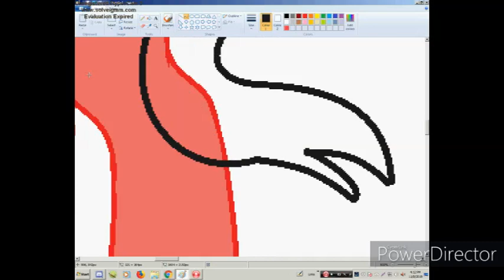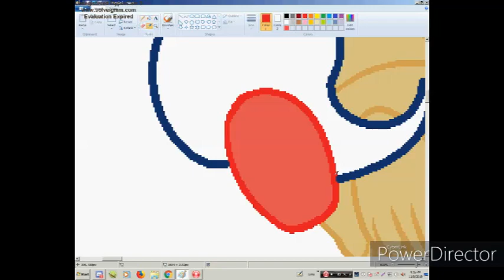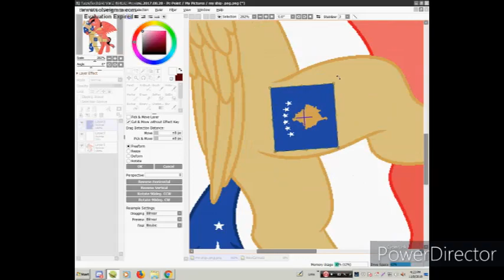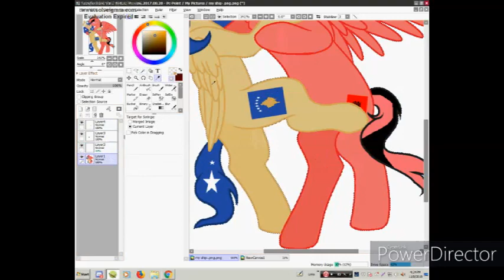Hey there Kosovo - CountryPonies Speedpaint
Open me

Hiii again,is Friday,YEET
I ship them so bad,reeeeeeeeeeeee
Don't judge me please qwq
I hope you like it uwu

-YouTube:You are here xD
                                     -What I used?-
MS Paint(Drawing)
Paint Tool SAI 2(Editing the drawing)
HyperCam(Taking the video)
PowerDirector 18(Editing the video)
                                       -Disclamer-